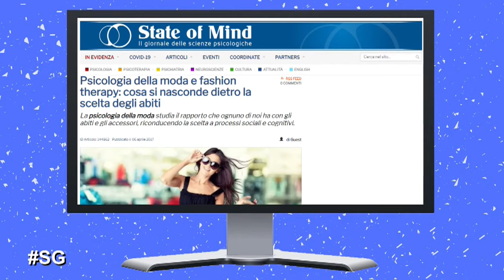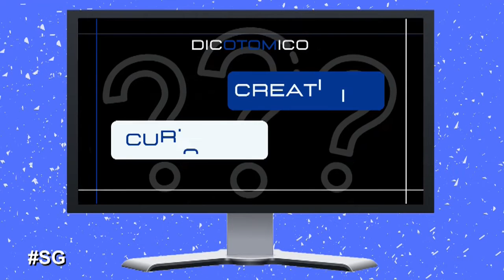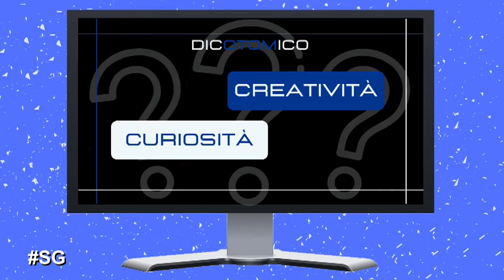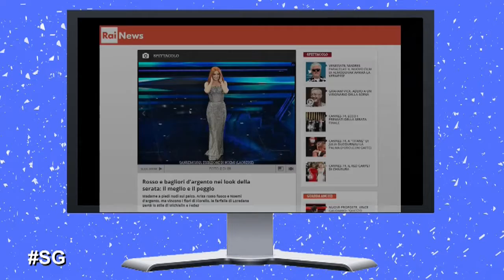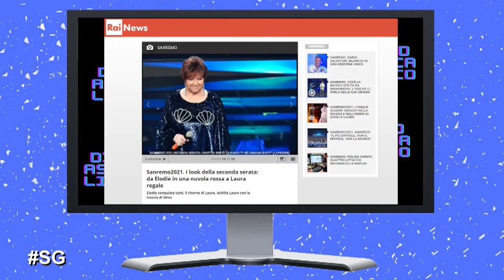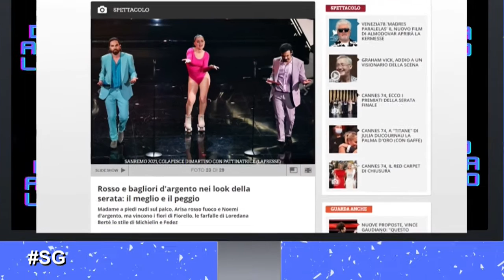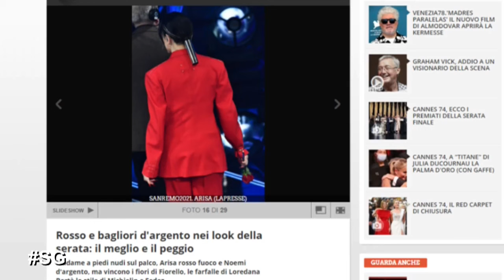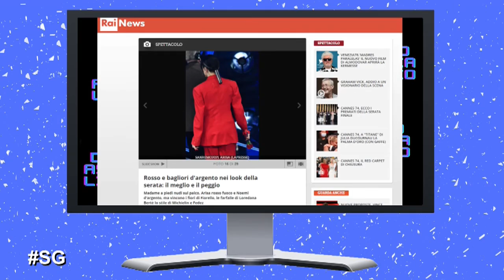SPAZIO GIOVANI 2° APPUNTAMENTO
CON RICCARDO RUSSO